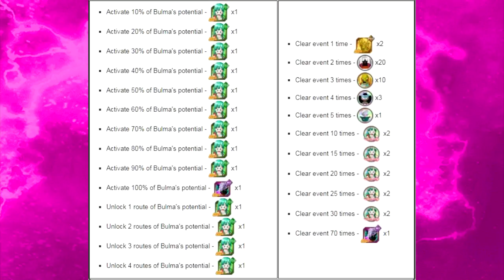Looking For Mr. Right! Card & Event Analysis! || DBZ Dokkan Battle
Full “Looking For MR. Right” Event Analysis!

You have a choice of only 3 friends, choose the PHY Genius Girl's Summer Vacation Bulma (Youth) and bring a mono PHY or mono AGL team.

The other 2, Stimulating Beauty Bulma (Bunny) and Audacious Adventurer Bulma will hold you back.

Boss’s:
Deep Blue Gaze General Blue - Drops 30K Zeni, 5k Character XP, and 0-140 Small Potential Orbs
Confident Grin Zarbon - Drops 12K Zeni, 30K Character XP, and 0-77 Medium Potential Orbs
Marauding Bandit of the Wild Yamcha - Drops 5K Zeni, 5K Character XP, and 0-10 Large Orbs.

The Nimbus will take you forward and you have 3 paths:
Left - Small orbs
Middle- Medium Orbs
Right - Large Orbs

The next Nimubs cloud will take you to the home stretch.  You have a chance of encountering another nimbus cloud that has a STOP on it.  This will take you to Roshi’s island, the path to fight him will give you random Potential Orb Drops.

Boss: Mind-Body Mastery Master Roshi

He has a chance of dropping Branches of Fate Bulma (Youth)

Once your Bulma is at SA10 with all 4 dupe paths unlocked, you can dokkan her with 5 event medals into Getting Butterflies Bulma (Youth).

I would recommend using the dupes that are dropped from this event to be fed into Genius Girl's Summer Vacation Bulma (Youth)

You can choose to night fight the boss if you already have her 100% complete by choosing the Nimbus to the right as soon as you start the event. This gives you 3 paths:

Left: Zeni, 150K Zeni per tile
Middle: Support Items
Right: Awakening Medals (Bronze drops 3x medal)

The event itself has its own battle, JP vs Global.  Whoever clears the event the most times between July 27th 21:00 to July 31st 03:00 PST will win a Vegeta card, the loser will receive a Yamcha card.

These cards have the same exact stats, with the exception of their links skills.  Vegeta has the more optimal link skill set with the following:

Saiyan Warrior Race - Prodigies - Royal Lineage - Over 9000 - Saiyan Pride

Neither will really be viable as of right now, but who knows maybe both of these will get dokkan awakenings in the future.